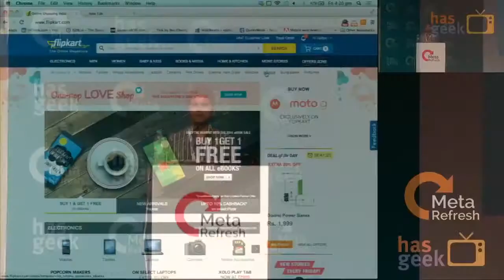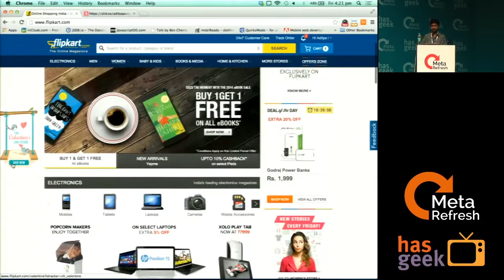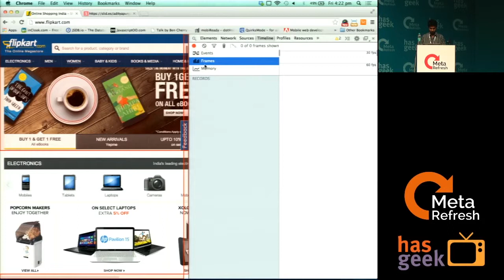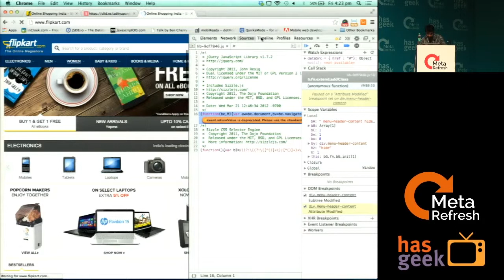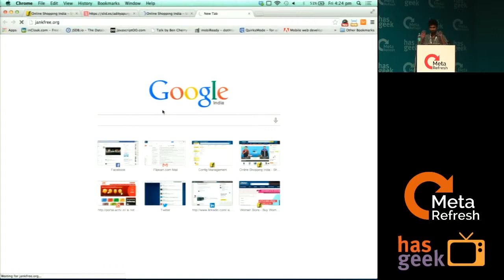Aditya - Rendering Performance